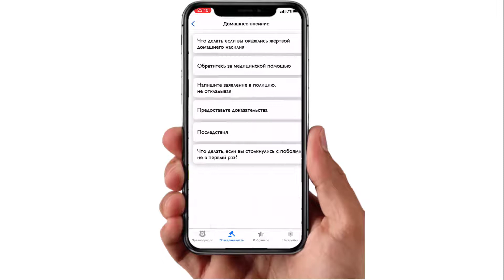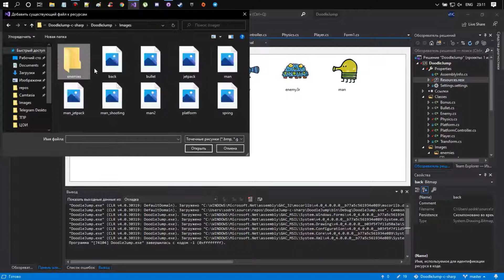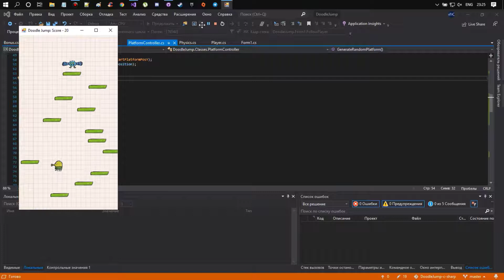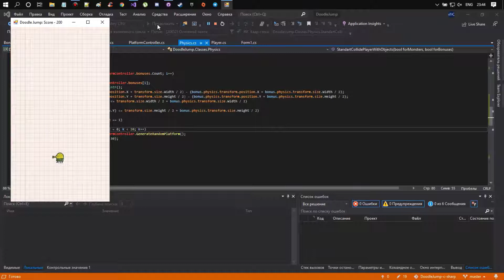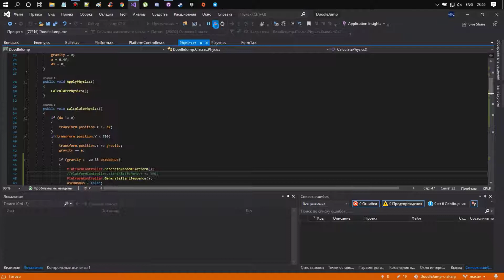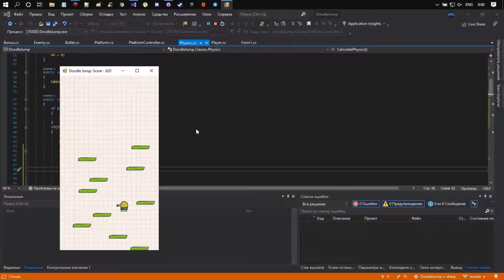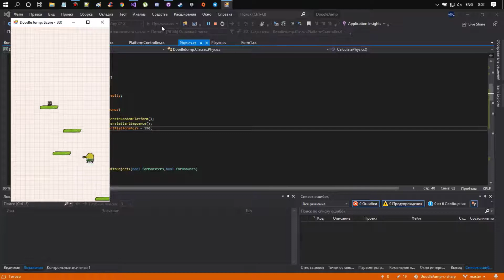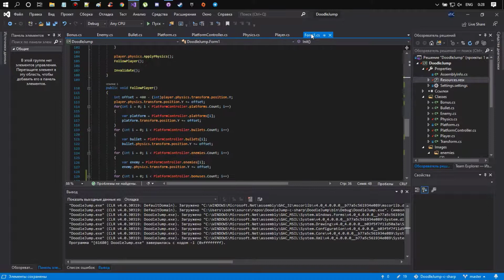DOODLE JUMP C# WINFORMS - ЧАСТЬ 3 БОНУСЫ / DOODLE JUMP WINAPI - PART 3 BONUSES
В этом видео добавим бонусы в наш проект doodle jump c#.
При возникновении проблем или ошибок - пишите в комментариях!